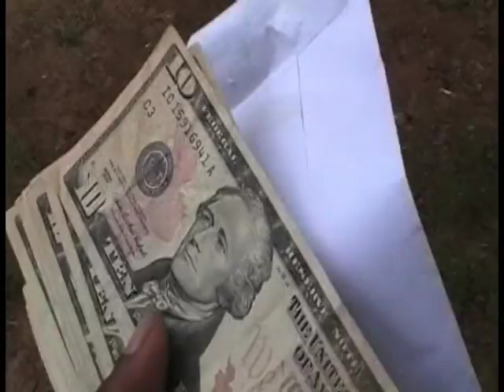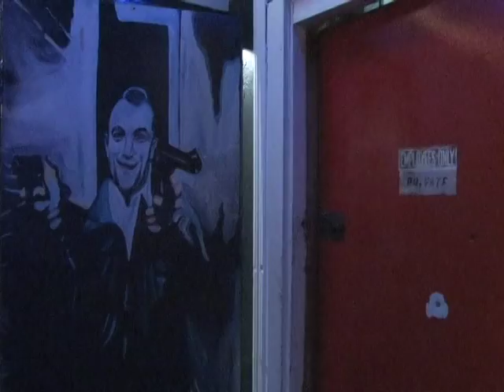Phat Comedy presents Money vs Morals episode 2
Phat Comedy presents Money vs Morals Episode 2 Atlanta GA 2009